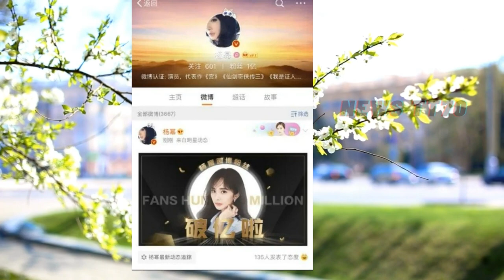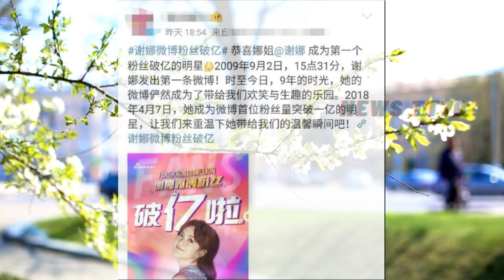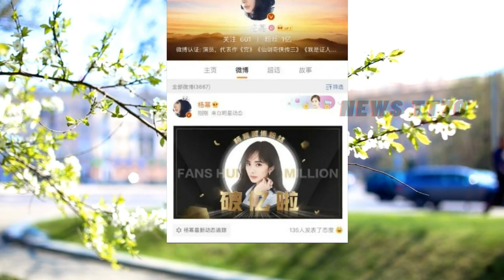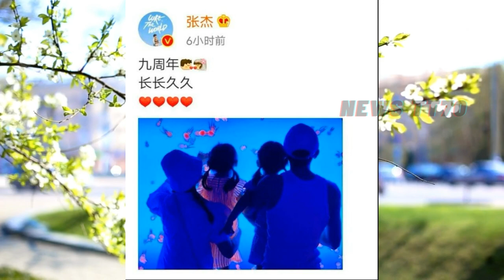【NEWS TT7010月19日】杨紫 收到一大束蔬菜花束，非常鲜艳。网传二字顶流女星偷税漏税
杨紫 收到一大束蔬菜花束，非常鲜艳。网传二字顶流女星偷税漏税